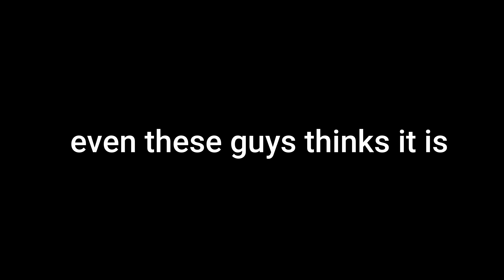"bro locking in this Christmas montage" 😂 (BEST SENSITIVITY)LockersK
"bro locking in this Christmas montage" 😂 (BEST SENSITIVITY)

Jackson 5 - I Saw Mommy Kissing Santa Claus (Official Lyric Video)

Is this the power of a god? | Naruto edit | Life Ain't Fair & SSBB Remix

copyright.

tags under mane ;p
Da hood,Da hood stars,Ghostlic,Da hood

criminality tags LOL under bud

added tags use for free

dahood
dahoodraid
dahoodraiding
lock
injecting
injected
locking
dx9
montage
da hood
bestdahoodplayer
starplayer
dahoodlock
dahoodcodes
thescript
dahoodscript